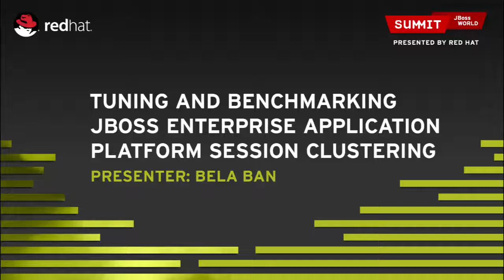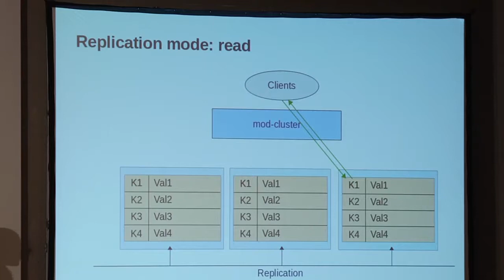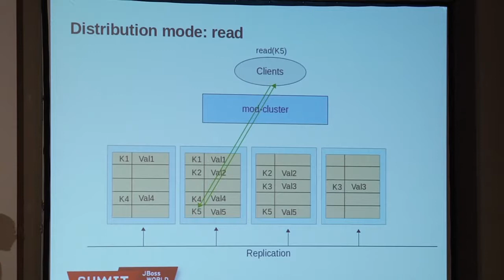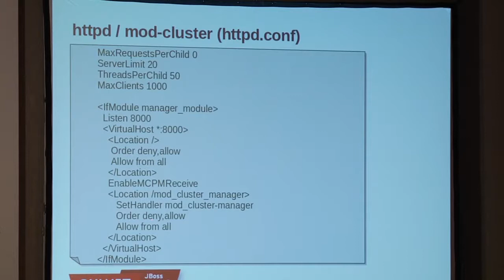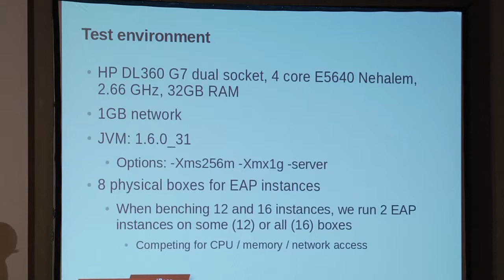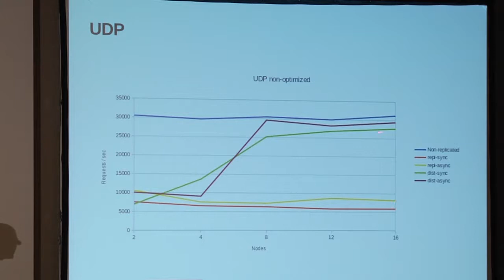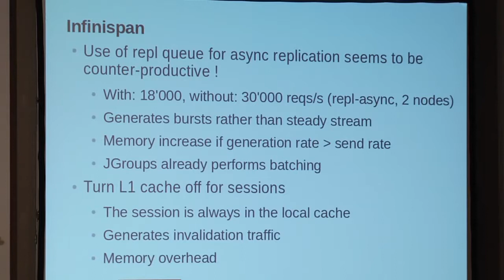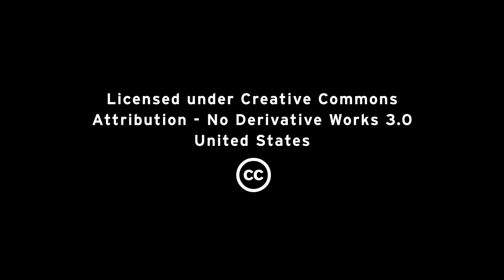2012 Red Hat Summit: Tuning & Benchmarking JBoss Enterprise Application Platform Session Clustering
In this interactive, hands-on session led by Red Hat's Bela Ban, we will look at session clustering in JBoss Enterprise Application Platform and demonstrate how to tune it to get maximum performance and scalability.

To compare the effects of the various tuning steps on performance, we will present a typical high-volume, web-based application that uses Apache and mod_cluster to connect to a cluster of JBoss Enterprise Application Platform instances.

First, we will look at the Apache and JBoss Enterprise Application Platform configurations. We will discuss how to tune connection pools and other parameters, and then tune the HTTP session clustering configuration in JBoss Enterprise Application Platform (e.g., replication versus distribution).

In the next step, we will take a look at how Infinispan, which handles session clustering, can be configured to increase performance and scalability. We will then step into the basement (JGroups) and show what tuning possibilities are lurking there.

Attendees will walk away with useful tips and tricks to make their JBoss Enterprise Application Platform clusters faster. (Cursory knowledge of the JBoss Enterprise Application Platform is beneficial but not required.)